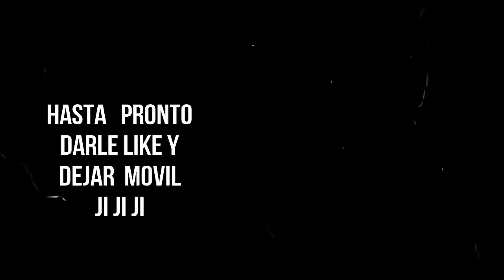Ciclismo con Azu mi cuñada y Asia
aqui dos salidas de  esta pasada navidad con mi cuñada  Azu y con Asia
bonito paseo dimos en estas dos salidas que hicimos
por cierto la cuñada sigue soltera jiji y busca persona ciclista o no que sea como dios manda
animaros en comentarios
MUSICA
 El sitio de mi recreo - Antonio Vega (Cover Borja Navarro)